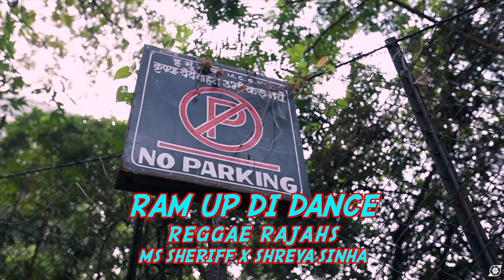RAM UP DI DANCE | REGGAE RAJAHS | SMASH DEM CREW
Song : Ram Up Di Dance
Artist : Reggae Rajahs
Choreography by : Ms Sheriff, Shreya Sinha
Featuring : @jahnavisheriff @shreysin
Filmed & Edited by : @meghnabhalla